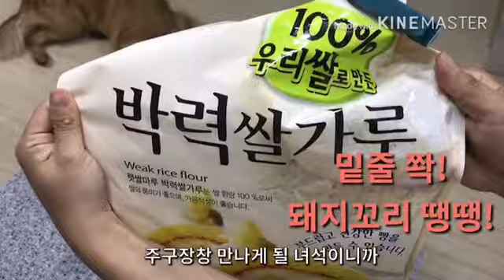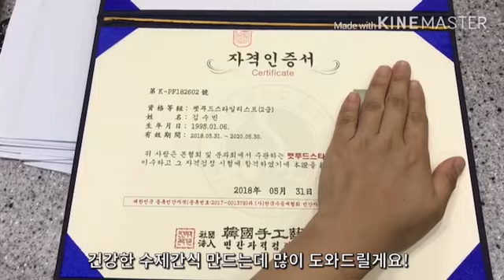[PET FOOD] 🐶단호박쿠키 만드는법🐶 짝퉁 독퍼 하니루퍼 만들기🔥강아지 수제간식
요즘 햄버거 딜리버리를 시키면 강아지가 먹을 수 있는 쿠키를 같이 주는 이벤트가 엄청 핫하잖아요!

저희집은 배달이 안오는 관계로 제가 만들었어요
일명 하니루퍼입니다 ㅋㅋㅋㅋㅋㅋㅋㅋㅋㅋ

전에 올렸던 우유껌 만들기 영상에 독퍼 만드는법 올려달라는 요청이 있어서
영상으로 만들어봤어요
이렇게 댓글로 의견남겨주시면 못하는 것도 최대한 노력해서 만들어볼게요!